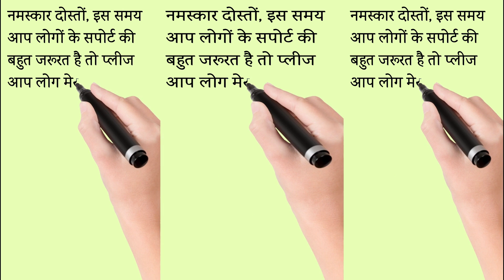25 x 40 NORTH FACE VASTU HOME PLAN, 25 x 40 FEET GHAR KA NAKSHA